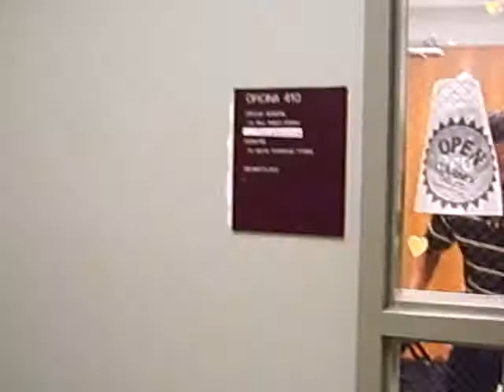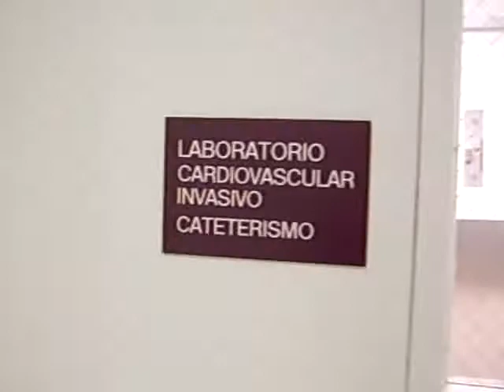RYDER MEMORIAL HOSPITAL, Humacao, Puerto Rico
RYDER MEMORIAL HOSPITAL
355 Font Martelo Street
Humacao, Puerto Rico 00661
Humacao Municipio
United States